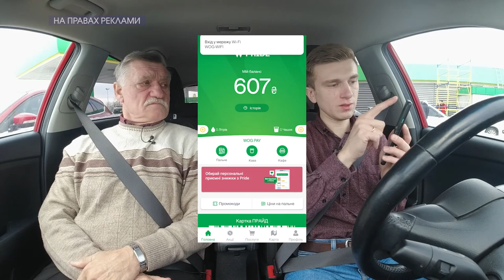"Важливий талант і бажання", – Олександр Якимчук про творчий шлях | По дорозі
Святий Миколай, Дід Мороз, Кіт Леопольд і не тільки – все це про Олександра Якимчука, народного артиста України, актора Волинського обласного драмтеатру😊 У проєкті "По дорозі" Олександр розповів, як стати актором, про власний творчий шлях та те, чому цього року не "запалював" головну ялинку Луцька🎄